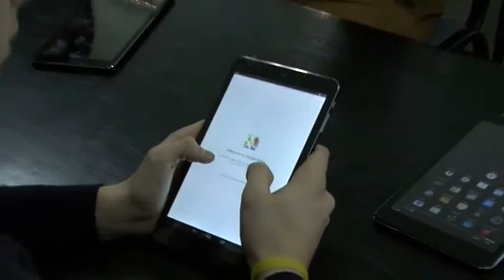VESIĆ TREĆA BG GIMNAZIJA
ZGRADA TREĆE BEOGRADSKE GIMNAZIJE TRENUTNO SE NALAZI U VEOMA LOŠEM STANJU A POJEDINE UČIONICE NEMAJU ČAK NI GREJANJE. ZBOG TOGA JE 10 MILIONA DINARA IZ GRADSKOG BUDDŽETA ODVOJENO ZA KOMPLETNU REKONSTRUKCIJU OVE ELITNE  BEOGRADSKE GIMNAZIJE. GRADSKI MENADŽER GORAN VESIĆ  PRILIKOM OBILASKA OVE ŠKOLE POKLONIO 30 “TESLA” TABLET RAČUNARA ZA INFORMATIČKI CENTAR TREĆE BEOGRDSKE GIMNAZIJE.